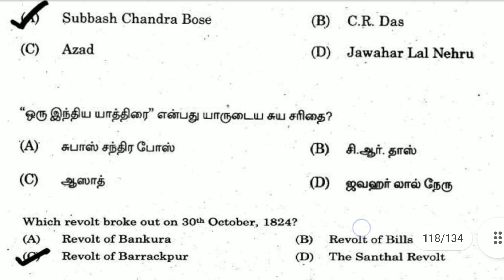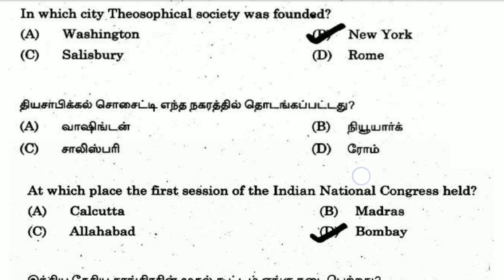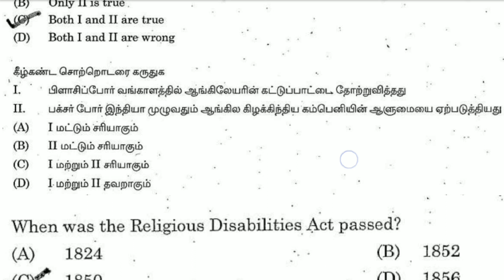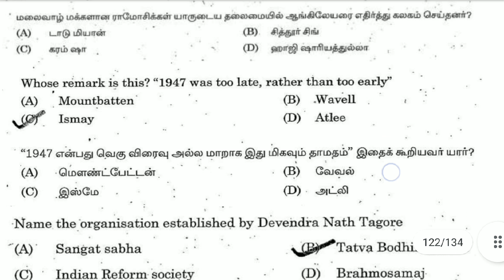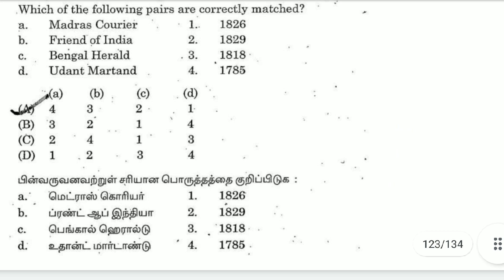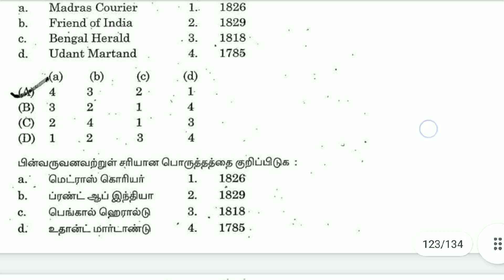Previous year question paper part _15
History question and answer tnpsc tet success